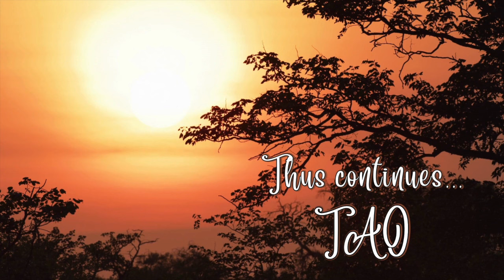Tao Overflows - Samadhi Osho and Brij Mohan Lal - Master consecrates the seeker